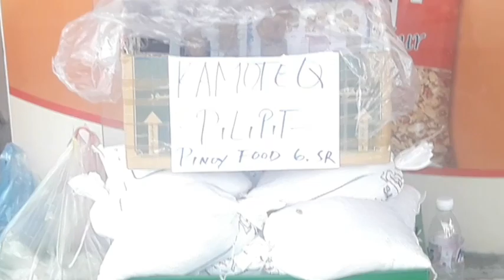JEDDAH FISH MARKET..